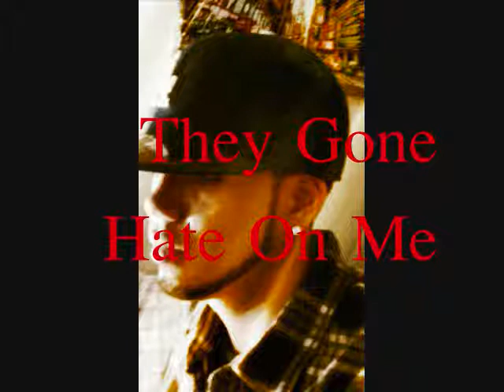They Gone Hate On Me 2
Renaissance intro